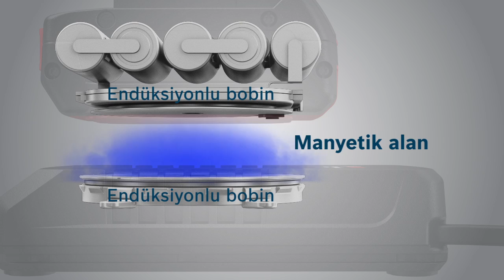Bosch Professional Kablosuz Şarj Sistemi Animasyonu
Dünyada bir ilk: Kablosuz şarj sistemi